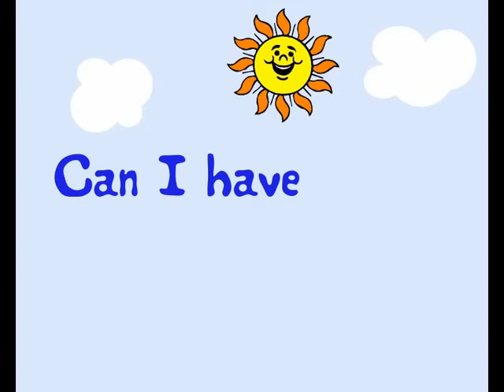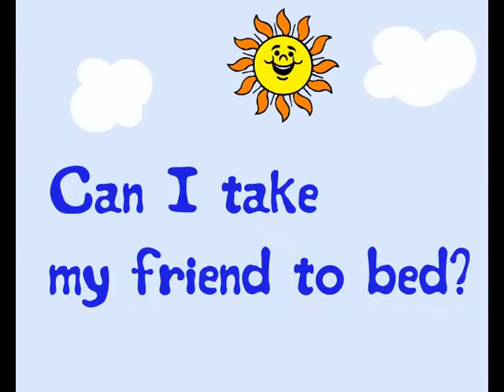The Beatles - All together now (children version)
All together now (The Beatles) - A funny version for my young primary school children.